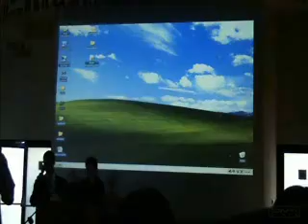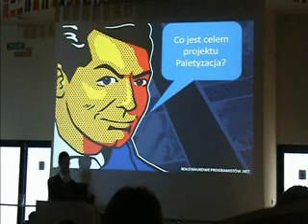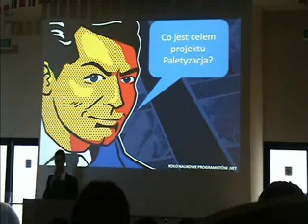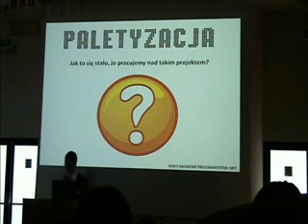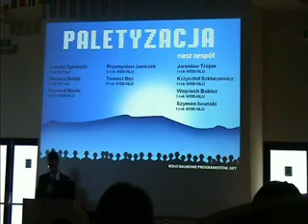Smaki Programowania-paletyzacja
smaki Programowania